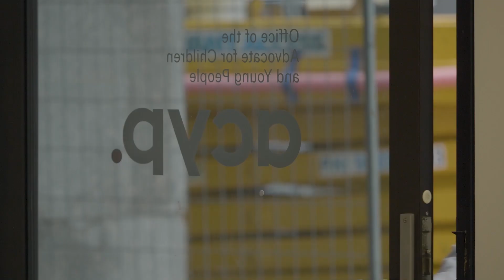Introduction to the Rebuilding the Career Ladder Initiative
Everyone deserves the opportunity for work that is fulfilling, secure and fairly paid. Rebuilding the Career Ladder supports young people and employers to build new pathways to more meaningful careers.